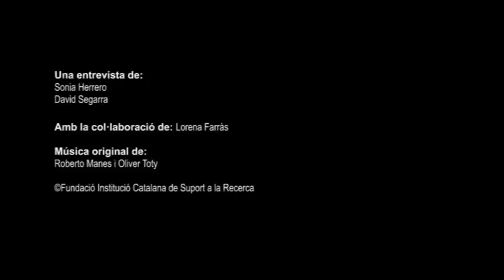Entrevista al Dr. Joan Cardona - Part 1: La Tuberculosi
Entrevista de Recerca en Acció al Dr. Joan Cardona, expert en bioquímica.

©Fundació Institució Catalana de Suport a la Recerca